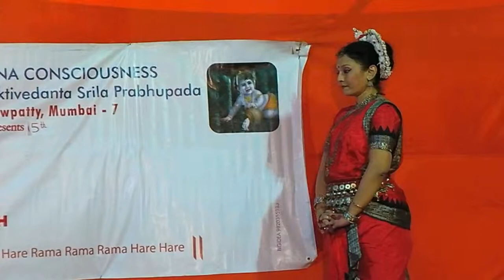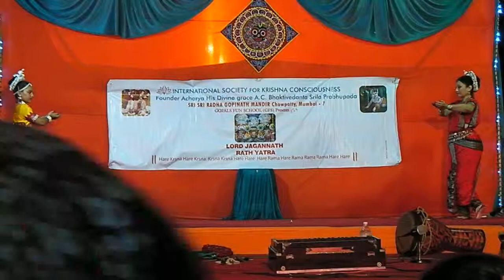Odissi dance performance based on "Basant Pallavi" item at GFS' 2015 Lord Jagannath Yatra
Guru (Teacher) Sucharita Lahiri performs with Shishya (Disciple) Muskan Sharma at the Lord Jagannath Yatra 2015 organised by Gopal's Fun School (GFS). Video recorded by Baudhayan Lahiri using Sanyo VPC-CG20 Camcorder.